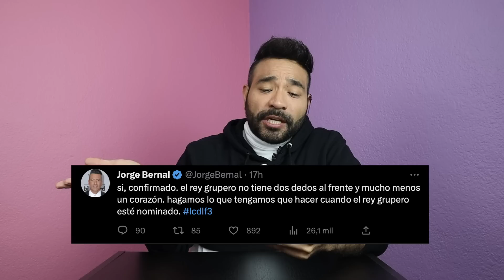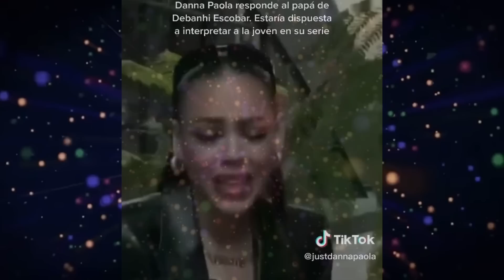Pao Poulain PONE ALTO, Samira vs Rey Grupero? Danna Paola Debanhi, Yeri Mua y Aarón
Rey Grupero se disculpa con Raúl. Samira revela que a muchos les molesta la personalidad de Raúl y quiere regresar en lugar de Monique. Dania Méndez dejará fluir su relación con Arturo Carmona. Mayeli Alonso revela que Juan Rivera es un manipulador. Manelyk ventila que participará en serie El capo.  Yeri Mua habla de su relación con Aarón Mercury. Danna Paola confiesa si le gustaría dar vida a Debanhi Escobar en serie.